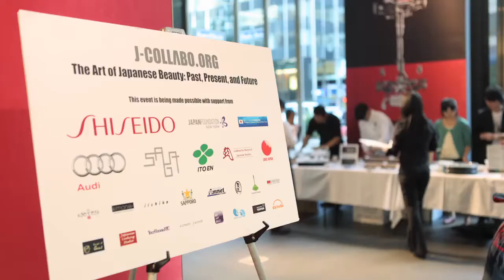J-EVENT 5: The Art of Japanese Beauty